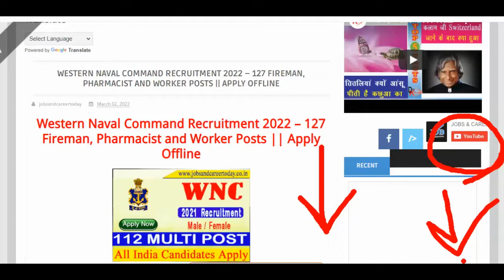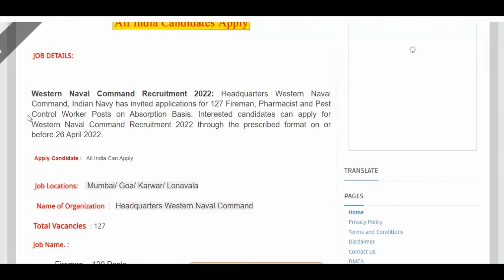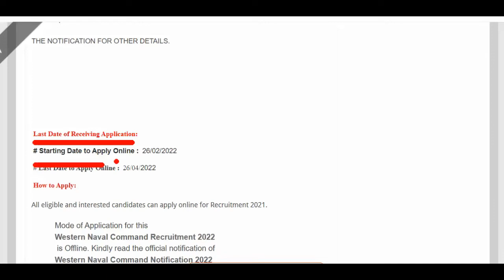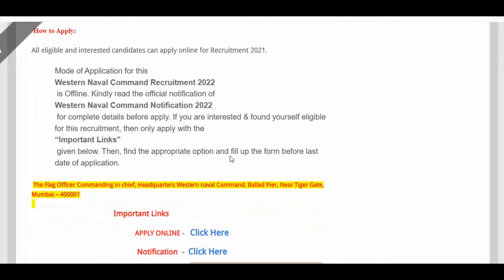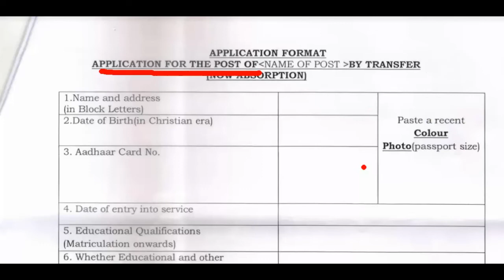Western Naval Command Recruitment 2022▶127 Fireman, Pharmacist & Worker